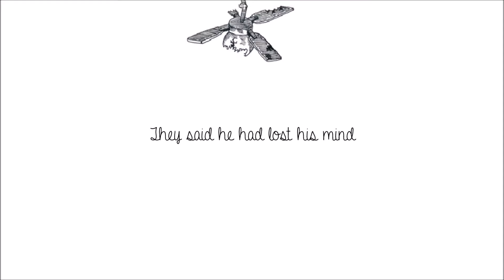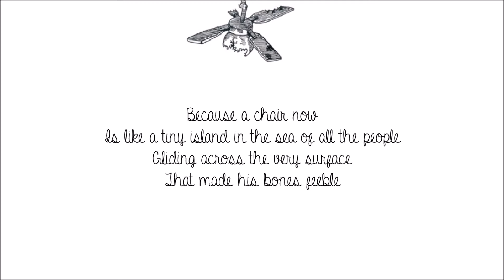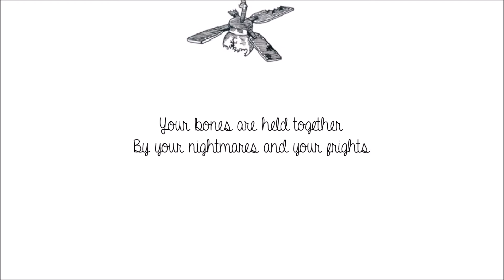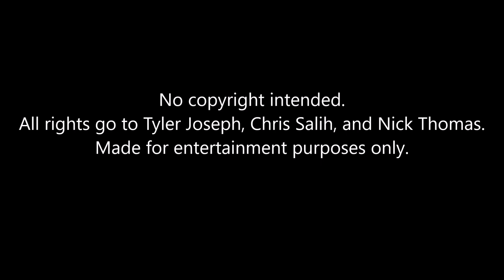Pantaloon - Twenty One Pilots(Lyrics)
This is my lyric video for Twenty One Pilots' song "Pantaloon" off of their self titled album, Twenty One Pilots.